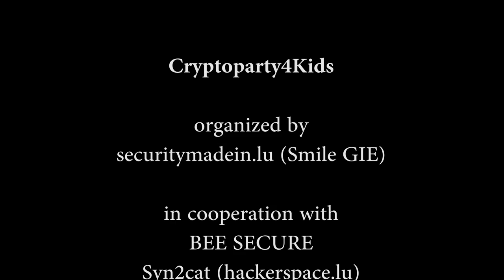CryptoParty Short - Smooth McGroove tribute edition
A short version - The first cryptoparty4kids was held in Luxembourg during the Hack.lu conference, on Thursday the 22nd of October. As a first step in the hacking culture, CryptoParty4Kids, was organized by securitymadein.lu under the BEESECURE initiative. Co-funded by the european union, it is dedicated to promote a secure use of Information Technologies. Children were able to learn about cryptography, networking, and secure browsing. But more importantly, they had fun, as everything was reached through games.

Moreover, this video is a tribute to the greatest a capella singer ever - Smooth McGroove.